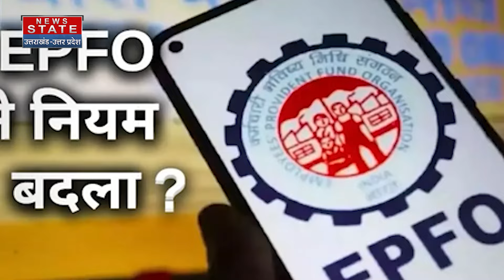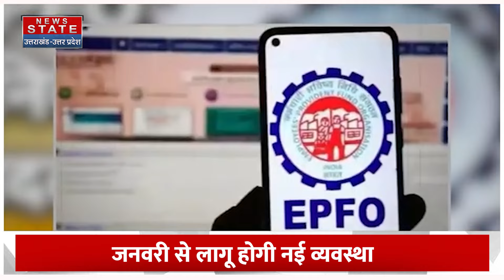EPS Pensioners|: Modi Government ने 78 लाख EPS पेंशनर्स को दिया तोहफा | Pension Scheme Update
News State (न्यूज स्टेट) उत्तर भारत का सबसे वश्वसनीय हिंदी न्यूज़ चैनल है. यहां पर क्षेत्र की सभी जरूरी खबरों को वरीयता से दर्शकों तक पहुंचाता है. यहां पर राज्य की राजनीति ही नहीं देशभर में क्या हो रहा है, इसके बारे में भी भरपूर खबरों का खजाना है. इसके अलावा क्राइम, बिजनेस, खेल और बॉलीवुड से जुड़ी ताज़ा ख़बरें भी दर्शकों को परोसे जाते हैं. News State UP-UK खास तौर पर उत्तर प्रदेश और उत्तराखंड के लोगों की खबरों की जरूरतों का ध्यान रखता है.  वहीं, News State MP-CG विशेष रूप से मध्य प्रदेश और छत्तीसगढ़ के दर्शकों का ख्याल रखता है. सबसे निष्पक्ष, विश्वसनीय लाइव ख़बरों को सबसे पहले पाने के लिए बने रहें हमारे साथ.

News State Apps डाउनलोड करें:
Download Android and iOS Apps for more updates: